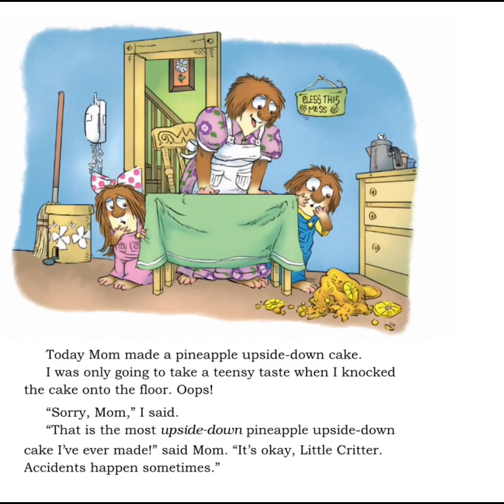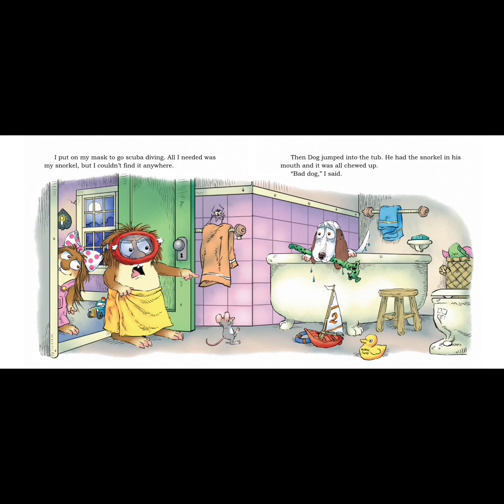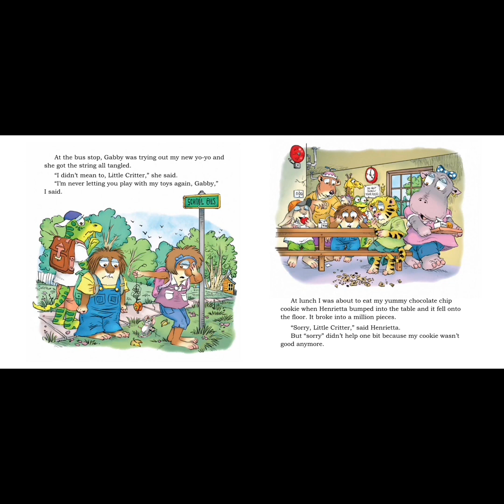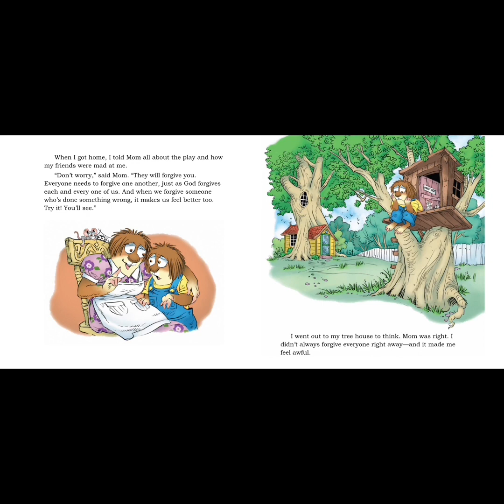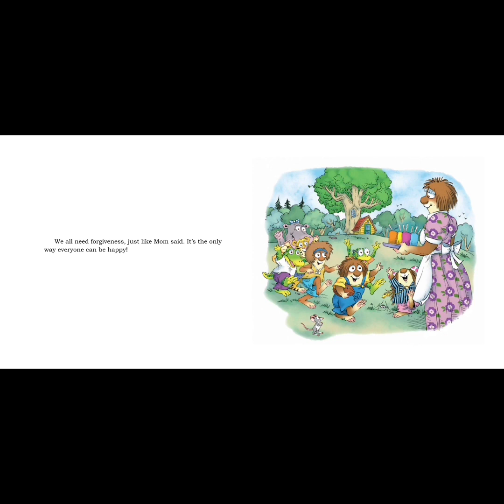Little Critter We All Need Forgiveness by Mercer Mayer - Read Aloud Book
Reading of the book  “Little Critter We all need forgiveness”.￼